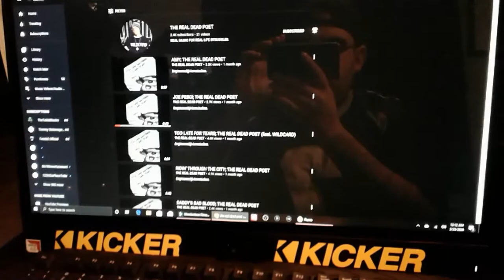|| Reaction To || Dead Poet || Amy ||